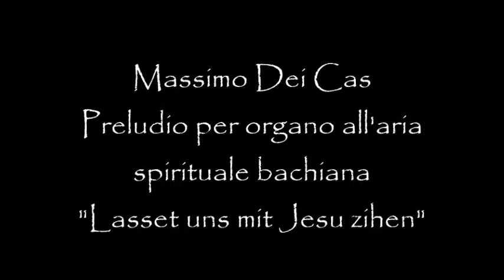Massimo Dei Cas - Preludio per organo all'aria spirituale bachiana "Lasset uns mit Jesu ziehen"